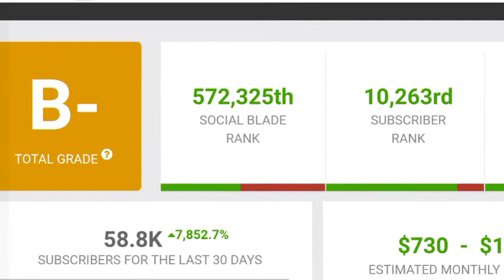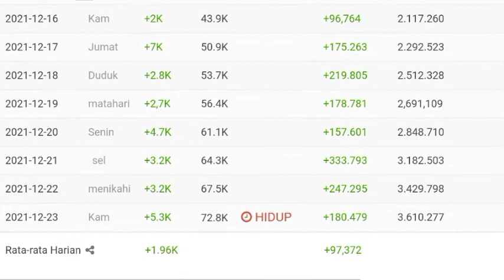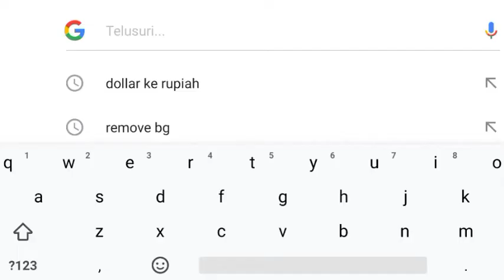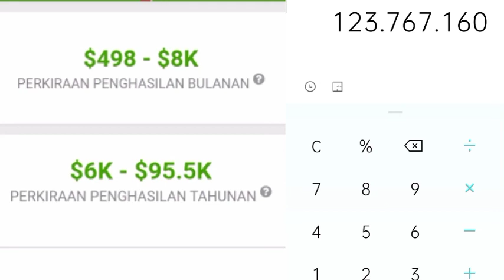⬆️ Gaji Ayu Nuar Dari Youtube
Dividio ini saya meriview gaji dari channel ayu nuar dari youtube berdasrkan data dari sosialblade.

 * JANGAN LUPA SUPSKREP *